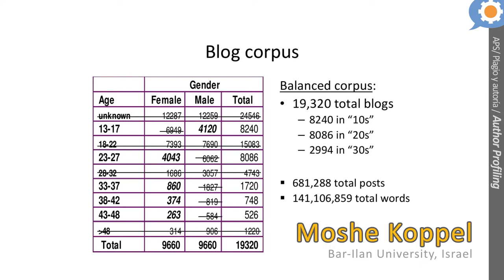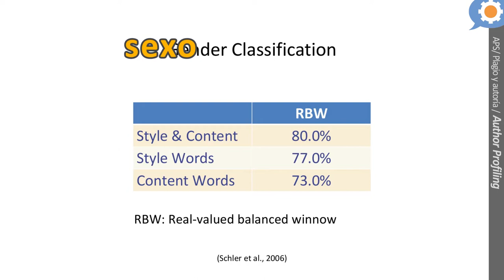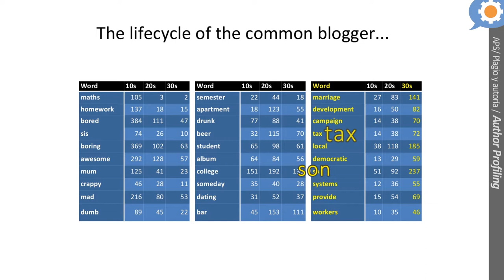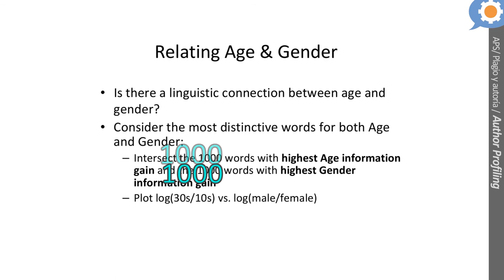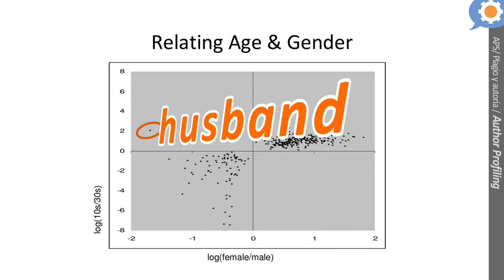Author profiling (2/3)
Paolo Rosso, Universidad Politécnica de Valencia.